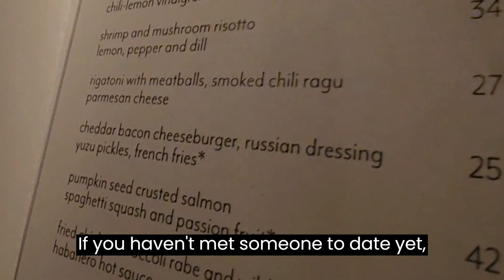Girl talk: biggest benefit of dating yourself.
The common benefit between dating yourself vs. dating someone.